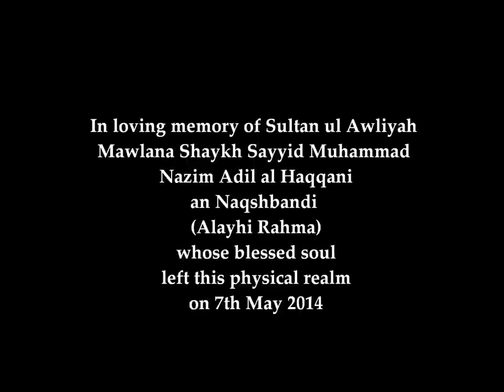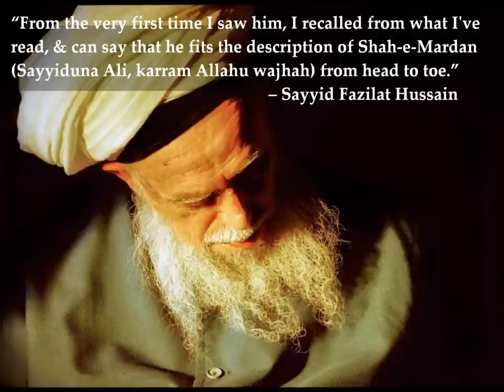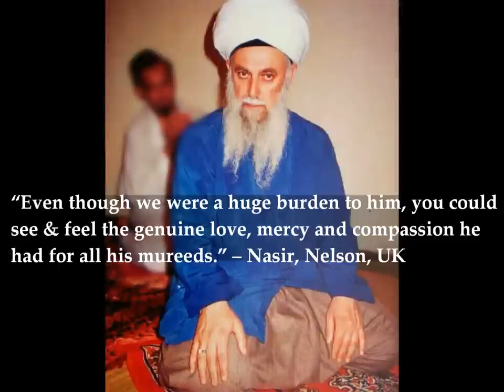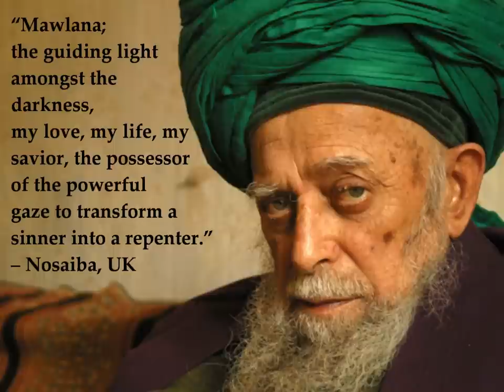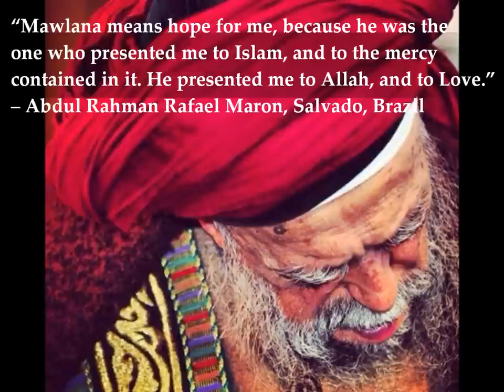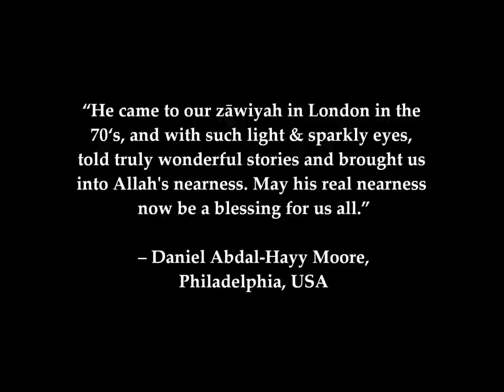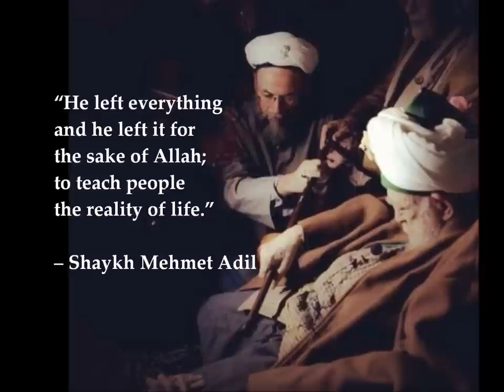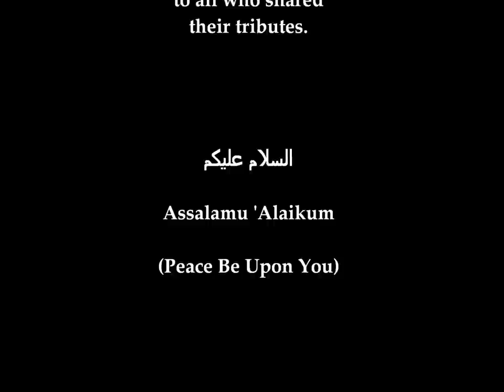In Loving Memory Of Mawlana Shaykh Nazim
In Loving Memory - Global Tributes To Mawlana Shaykh Nazim (Alayhi Rahma)

This video is a commemoration of Sultan ul Awliyah Mawlana Shaykh Sayyid Muhammad Nazim Adil al Haqqani an Naqshbandi (Alayhi Rahma) who passed away from this world on 7th May 2014.

The tributes have been compiled in loving memory of our beloved teacher, master & guide. They are not a total reflection of how Sultan touched many people's lives but are a very small hint to that. No words can convey how Sultan is so dearly missed and how, because of his teachings & incredible love, we are a great deal better as humans and students of this spiritual path.

Never can we fully express what Sultan meant to us, simply because it is a feeling that is inexpressible, and one only to be felt. Consequently, we are eternally grateful and extremely fortunate to have even known him and felt the love and affection we have for him and his blessed family. Alhamdulillah for this feeling, for he who has not 'felt', has not lived.

***Video is in HD (High Definition) so to watch it in HD just click HD in the settings on the video window***

We would like to extend a warm thank you to all who shared their tributes. JazakAllah khayran.

Mawlana Khadims

Wa min Allah at-Tawiq

Al-Fatiha.